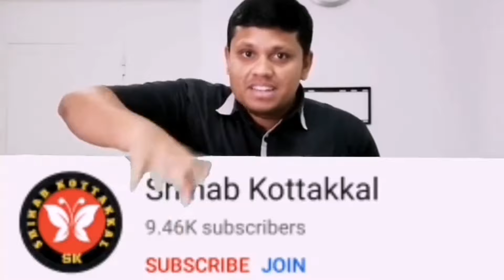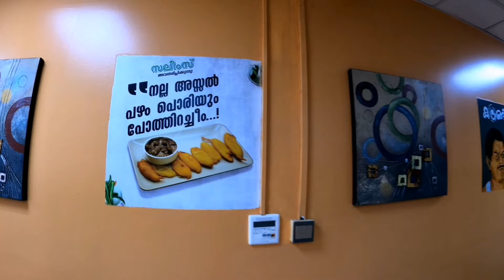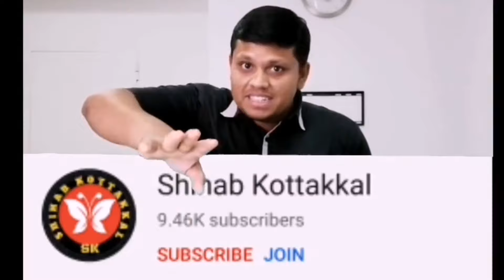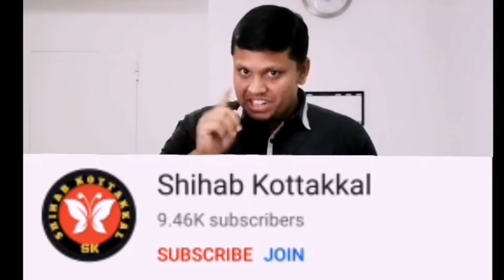Salim’s Restaurant Muscat Gobra/നല്ല നാടൻ ഫുഡ് ലഭിക്കുന ഹോട്ടൽ മസ്കറ്റിൽ / Oman food Review ￼/ Oman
Salim’s Restaurant Gobra Muscat
Backsaide Al Raffah Hospital

Shop  location 👇👇👇👇👇👇

SALIM’S RESTAURANT & COFFEE SHOP
ghoubra, Al Ghubra Roundabout, مسقط،
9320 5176